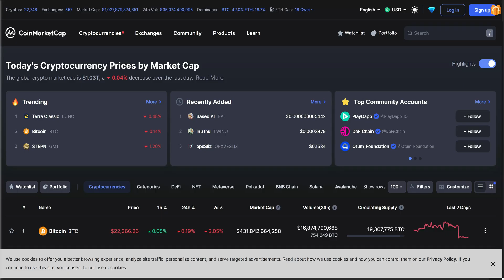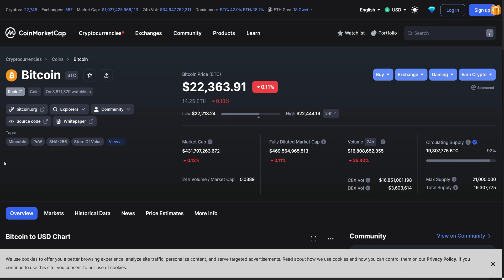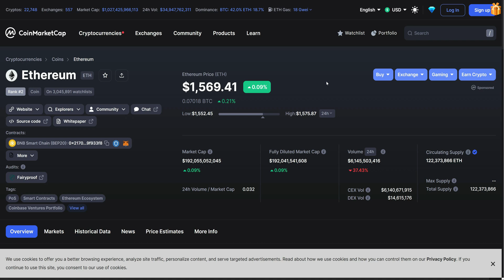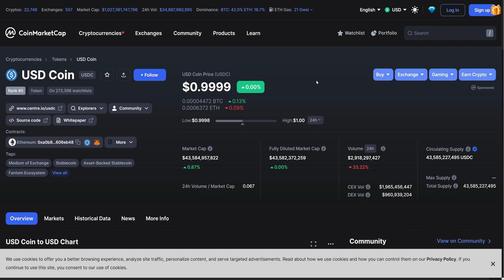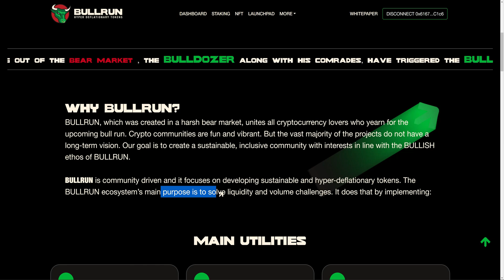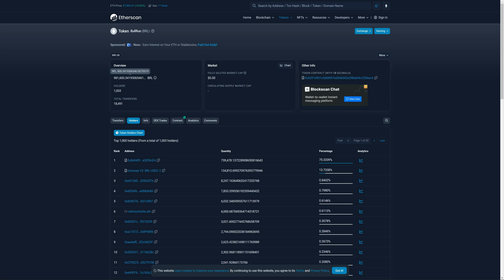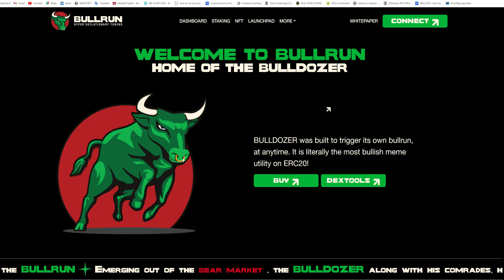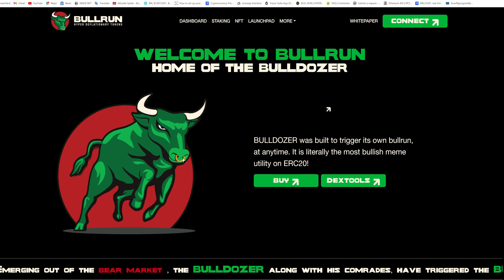BULLRUN.LIFE | THE EVOLUTION OF CRYPTO CURRENCIES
The top five crypto currencies on the market have built on each other to solve specific problems, which the former could not address. Bitcoin, Ethereum, Binance and both stable coins (USDT and USDC) play a major role in shaping the future of our industry.

In the crypto space, as a long-term platform all the following aspects need to be considered:

These are adaptation, scarcity, use case, sustainable mechanisms and liquidity retention. All these aspects are implemented in the BULLRUN ecosystem to make it a complete and unique platform of its kind.